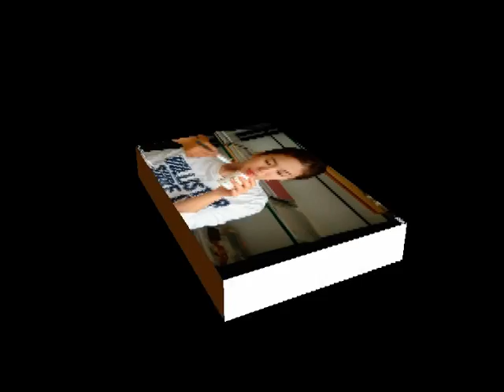台灣在野之歌 夢遊仙公廟.aho0501演唱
落葉在秋天　隨風飄落去
一年一年心空虛
欲怎樣阮毋知
拜託仙公來保庇
有一日會來找著心上的人
啊‧‧‧仙公廟的鐘聲響
鐘聲真響亮

春天好暗暝　月娘在身邊
雙雙對對笑微微
為什麼真歡喜
敢是仙公有保庇
滿山邊純情花蕊開紅又香
啊‧‧‧仙公廟的香味香
乎阮心輕鬆

靜靜三更暝 仙女來相見
一個一個好情意
可惜是不是伊
敢是仙公變把戲
明明是心上的人怎樣不是
啊‧‧‧仙公廟的托眠夢
害阮空怨嘆